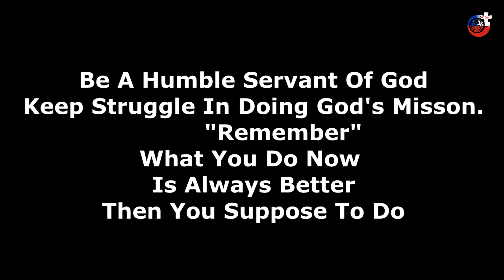"Jiwaku memuliakan Tuhan dan HatiKu bergembira karena Allah penyelamatKu" (Luk 1:46) Kaul Kekal 2020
rakArt sabda danke